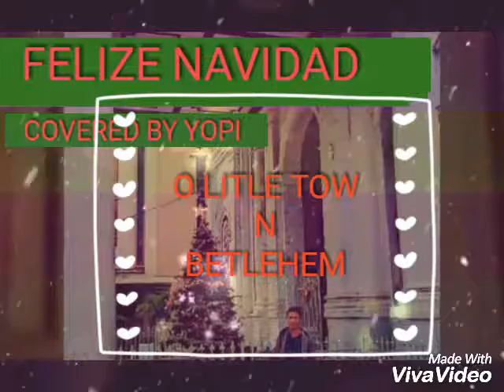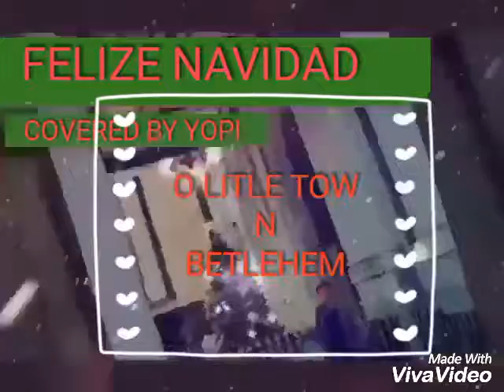O litle town of Betlehem covered by Yopi